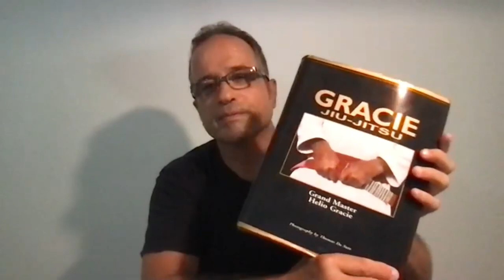Carlos Gama - Entrevista - Jiu-Jitsu